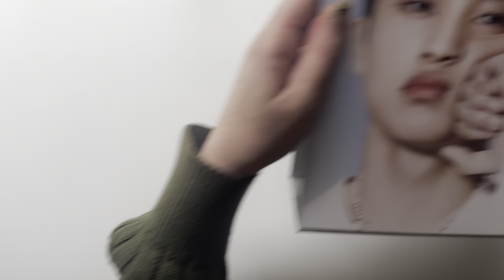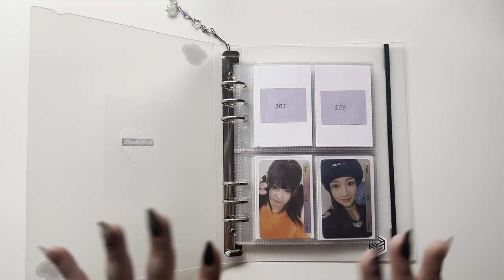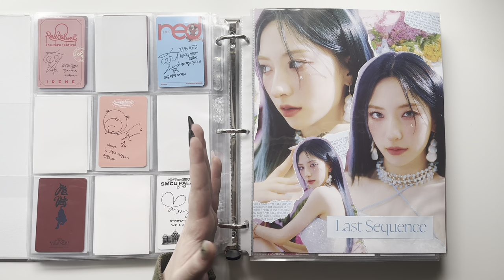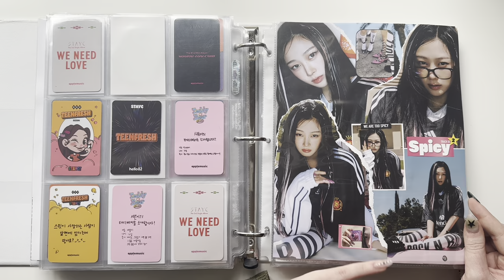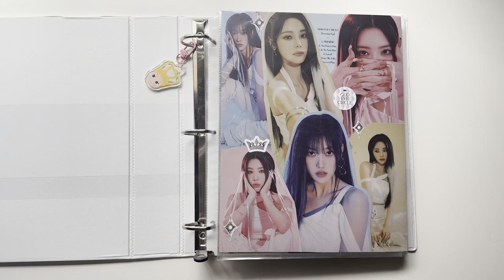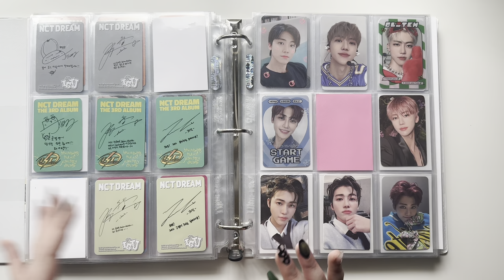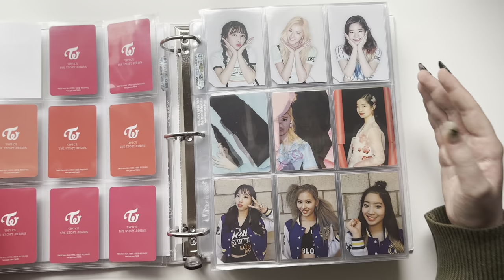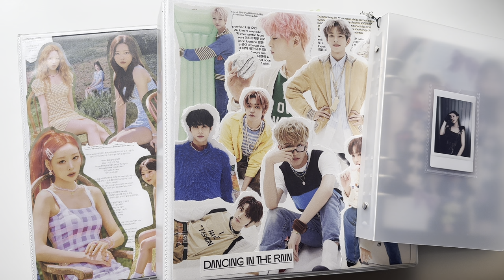my photocard collection end of year 2023! twice, nct, loona & more!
i’m sorry this is literally thousands of years late

supplies i use can be found in my carrd

chapters
0:00 intro
2:09 misc (svt, txt, gfriend, etc)
5:17 fifty fifty
6:51 el7zup
7:59 triples
10:21 fromis_9
14:43 red velvet
16:56 wjsn
19:53 dreamcatcher
22:42 stayc
24:58 aespa
26:24 le sserafim
29:50 loona
34:43 artms (oec/heejin)
36:17 loossemble
36:58 chuu
38:00 nct
46:55 riize
48:37 twice
58:53 outro